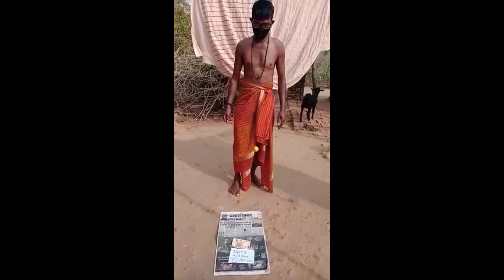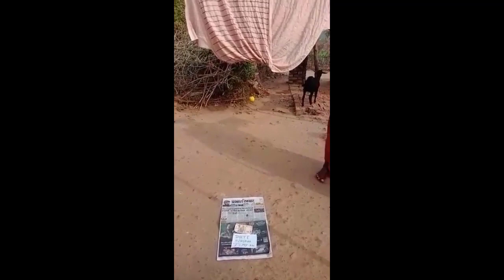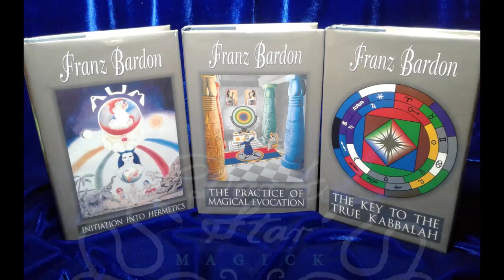Levitating of an object with the power of divine consciousness.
In true spirituality, we are exploring a universal phenomenon. Upon witnessing any demonstration by a fellow human being, it is essential to recognize that the same potential exists within each of us.

Miraculous abilities reveal many unknown secrets about the nature of our consciousness and, consequently, reality. These demonstrations hold immense significance for both scientific inquiry and religious understanding.

Always keep in mind that these abilities are highly specific. For example, an individual capable of levitating an object may not necessarily possess the skills to heal or aid in problem-solving for you. It's like comparing a boxer to a football player—different skills altogether. Similarly, if someone demonstrates levitating their body for a few seconds, don't assume they can sustain it for 10 minutes. It's comparable to someone who can run a few kilometers versus someone running a half-marathon. Another important point is that just because someone showcased levitation a year ago doesn't guarantee they can still do it now. The key is to maintain that ability, and most people fail to do so. Also, don't assume that these sages are highly intelligent or even understand the content of Franz Bardon's books. Exercise caution and avoid making assumptions when it comes to miraculous abilities.

Levitation of objects to levitation of one's physical body. Teleportation of objects to teleportation of one's physical body. Dematerialization of objects and then rematerializing them to Dematerialization and rematerialization of one's physical body. Do you see the connection between object to the physical body? You don't need mastery in levitating objects to acquire the skill of elevating your physical body; you can engage directly in practicing the technique of levitating your own body. Also, you don't need to focus on levitation if you're more interested in the dematerialization of an object or your physical body. You can go straight to the practice of dematerialization.

Spiritual significance: Merging with the air element of the Absolute.

Scientific significance: According to Einstein, gravity arises as a result of the "curvature" of space and time. Newton's third law of motion states that a force is a push or attraction acting on an object as a result of its interaction with another object. Well, this demonstration of the levitation of objects proves the fallacy of these scientific theories.